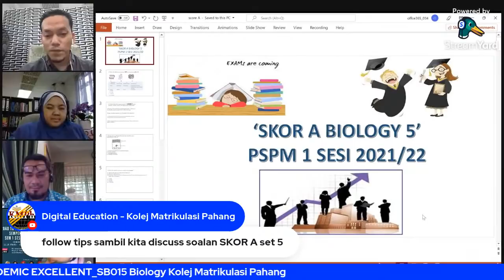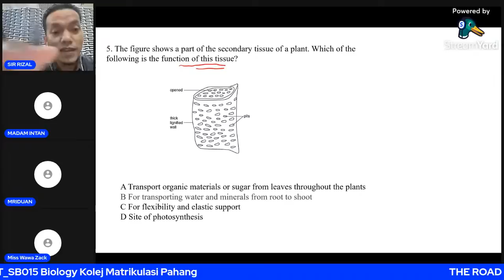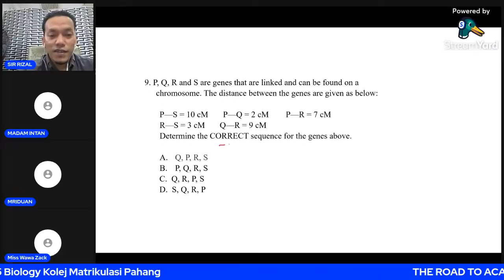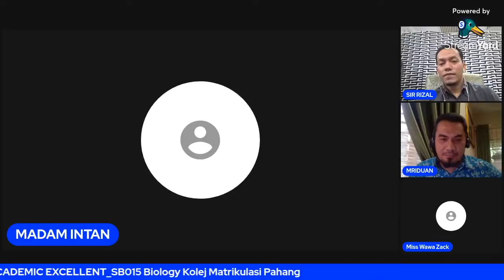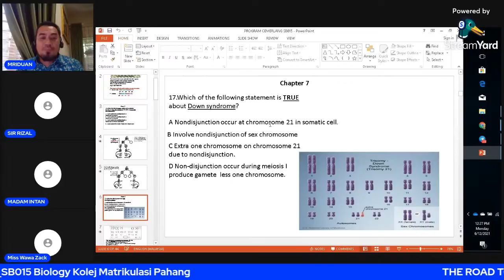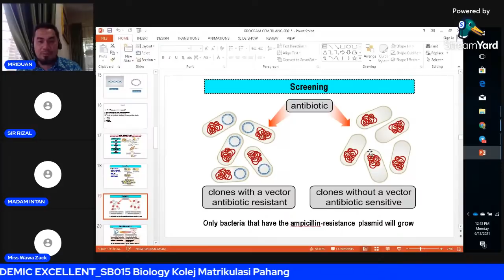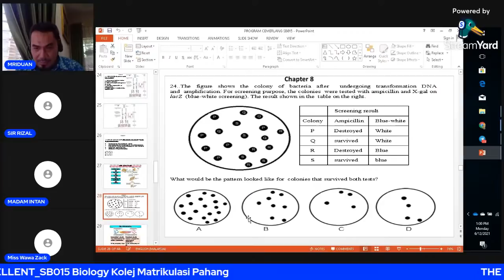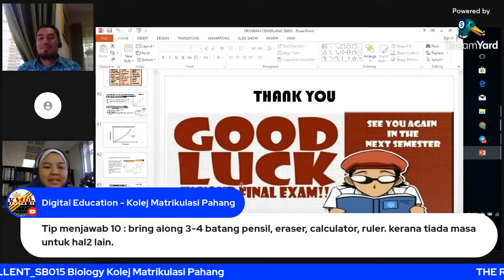THE ROAD TO ACADEMIC EXCELLENCE_SB015